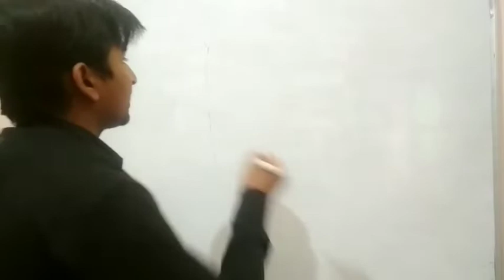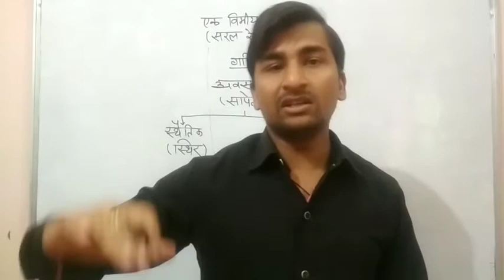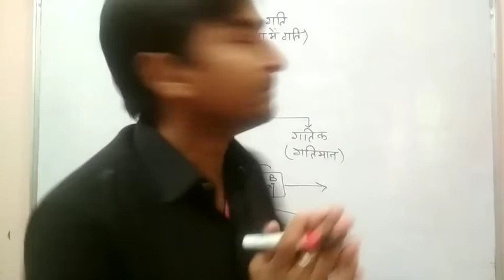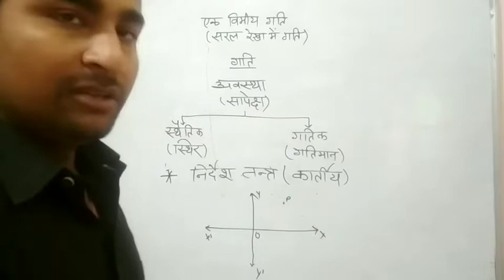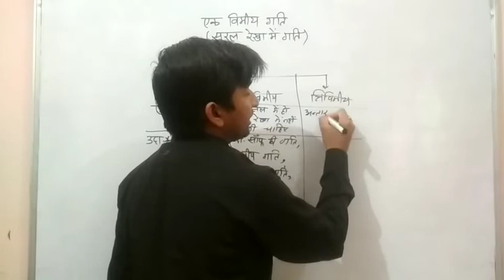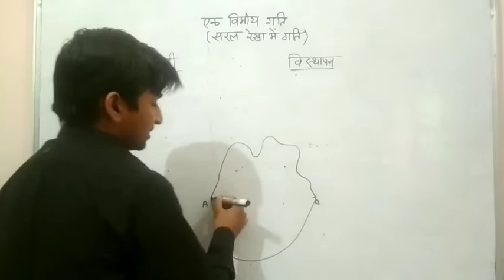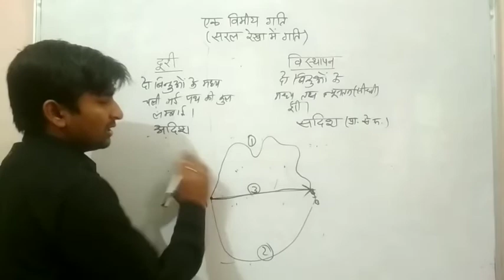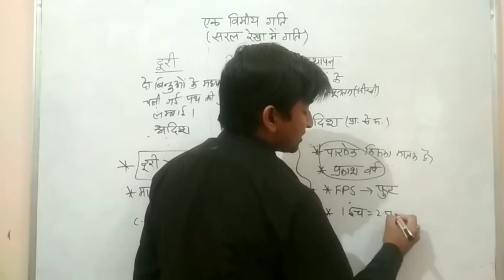RPSC 1ST GRADE GENERAL SCIENCE PART-3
My mic

My camera

My tripod

My lighting

Green screen.